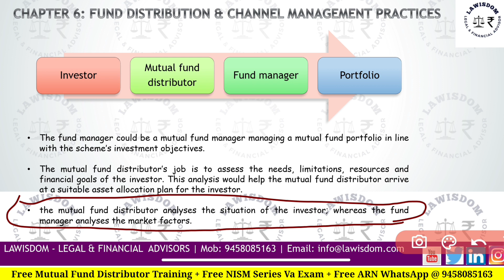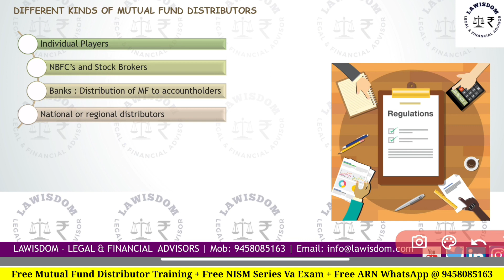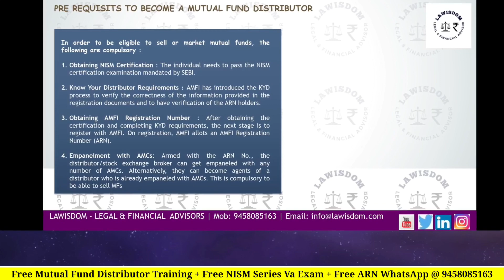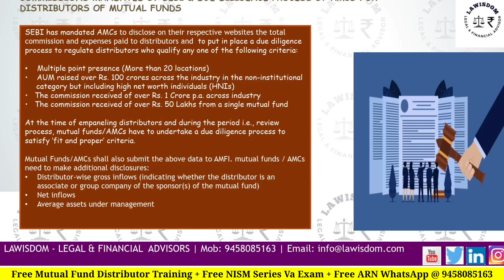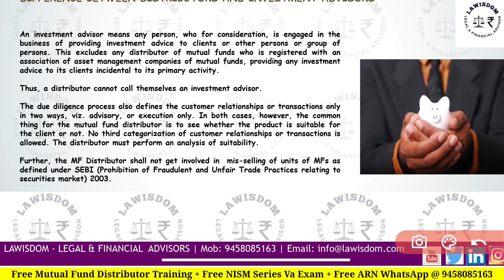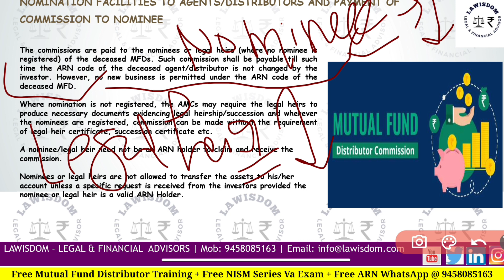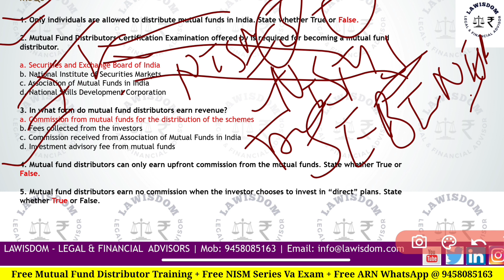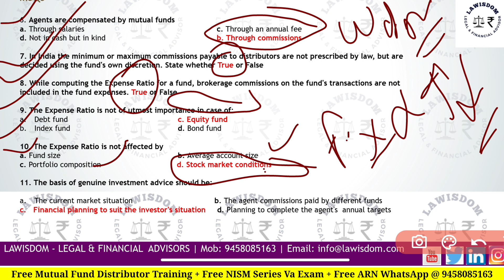NISM Mutual Fund Chapter 6 - FUND DISTRIBUTION AND CHANNEL MANAGEMENT PRACTICES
NISM Mutual Fund Chapter 6 - FUND DISTRIBUTION AND CHANNEL MANAGEMENT PRACTICES | NISM VA Mutual Fund Exam Preparation | NISM

CHAPTER 6: FUND DISTRIBUTION AND CHANNEL MANAGEMENT PRACTICES
The role and importance of mutual fund distributors
Different kinds of mutual fund distributors
Modes of distribution
Pre-requisites to become Distributor of a Mutual Fund
Revenue for a mutual fund distributor
Commission Disclosure mandated by SEBI
Due Diligence Process by AMCs for Distributors of Mutual Funds
Difference between distributors and Investment Advisors
Nomination facilities to Agents/Distributors and Payment of Commission to Nominee 127
Change of distributor

 (This price is just so that you can appreciate our hard which is involved in making them.)
*Official Book buying link for Mutual fund Distributor Exam
*Another Book

*NISM Mutual Fund Chapter 6 - FUND DISTRIBUTION AND CHANNEL MANAGEMENT PRACTICES | NISM VA Mutual Fund Exam Preparation | NISM, nism va mutual fund exam, nism va mutual fund exam preparation, nism v a exam preparation
*NISM mutual fund  Chapter 6 - FUND DISTRIBUTION AND CHANNEL MANAGEMENT PRACTICES discussed in this video is very helpful for anyone doing NISM mutual fund exam preparation. NISM mutual fund unit 6 mock test are also covered towards the end of this video.
*The video is a part of nism mutual fund distributors certification exam. It contains major content related to Chapter 6 - FUND DISTRIBUTION AND CHANNEL MANAGEMENT PRACTICES It also provides with top 10 mcq as mock test at the end of video for practise. (nism, nism mutual fund, nism mutual fund distributors, nism mutual fund 5a series, nism exam)
*If you are preparing for nism 5 a mutual fund distributor exam , watch this video where I explain 30 most commonly asked nism 5 a mock test questions. For passing nism mutual fund exam its recommended to watch all nism 5 a chapter and nism va mock test videos in our channel.
*We have discussed nism exam question paper with answers as mock test. NISM VA Mutual Fund Distributor Examination. Like we mentioned in our previous videos, we have launched a free video series training program on NISM VA Exam. In this video, we will discuss the answers of all the 100 questions which will help you to revise the important concepts & prepare better for the exam.

nism va mutual fund exam,nism va mutual fund exam preparation,nism v a exam preparation,NISM,NISM va,NISM va exam preparation,nism v a mock test with answers pdf,nism v-a pdf,nism series v-a mutual fund distributors certification examination pdf,nism va syllabus,nism va study material,nism mutual fund distributor exam questions and answers,nism v a short notes,nism login,how to become mutual fund distributor,mutual fund agent kaise bane?